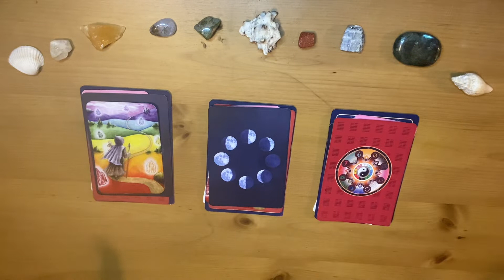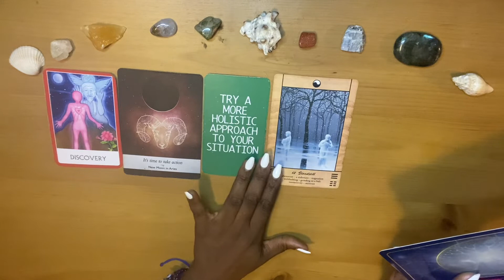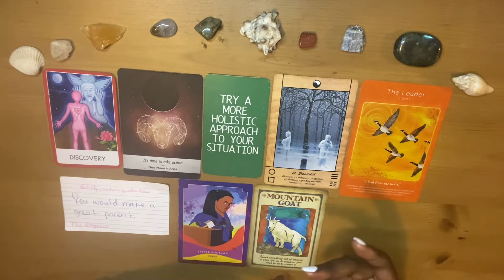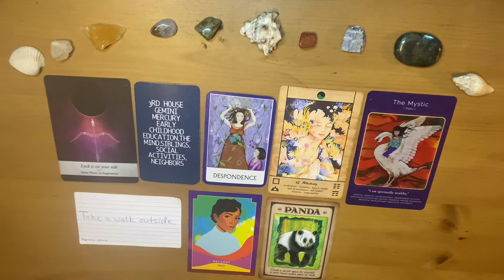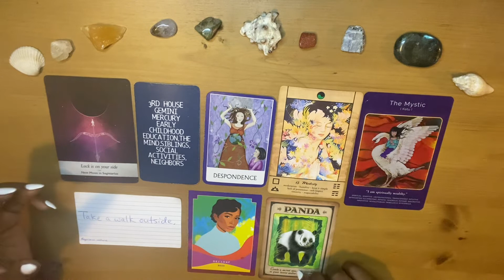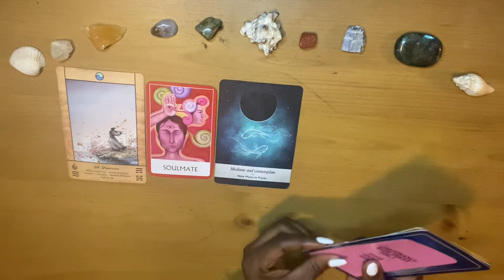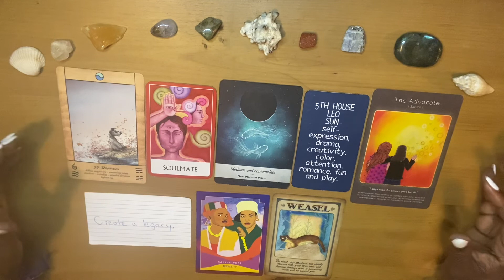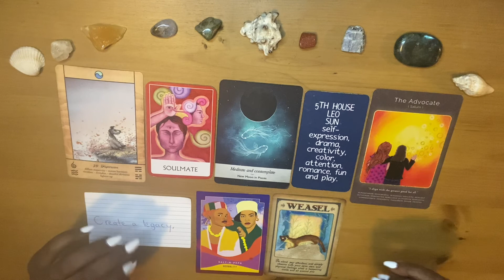Pick A Pile: What changes will you notice in your life because of this new moon energy?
Pile 1: 02:30
Pile 2: 08:30
Pile 3: 15:30

Hello Abundance Creators! I am Empress Cheryl, your Abundance Coach!

The goal of this channel is to uplift the collective. The messages will be honest and real with the intention behind every message to come directly from the Divine, Holy Spirit, Creator (whomever you call your God is alright with me, this is a safe space). If the messages come out as a warning, trust you have the ability to change your energy.

I am also an Associate Certified Coach through the International Coaching Federation. Coaching sessions do not include tarot/oracle cards but the questions I ask in those sessions do come from my intuitive nature. The goal in those sessions is to pull the answers out of you as I truly believe we already have the answers we seek but may need assistance with finding them.

I’m excited about how this channel will grow. I am open to Pick a Pile suggestions. Send your suggestions to my email below.

Let’s continue to Justify Abundance Zealously through Creativity.